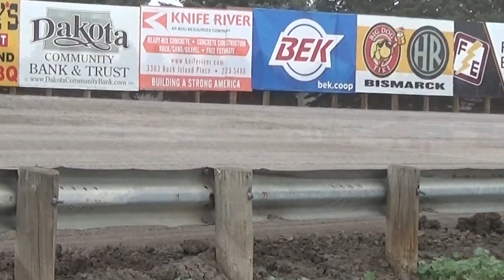#07 Ashton Wendland 2022 INEX Legends Season Highlights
Ashton drives the #07 INEX Legend out of Wolford, ND.